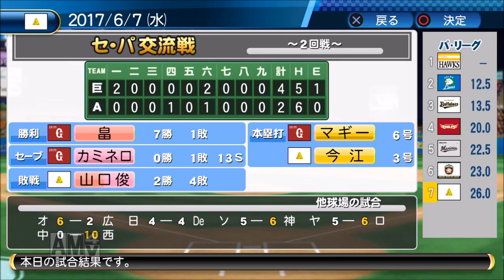【パワプロ2017】下克上を起こす!2軍オールスターでペナント実況♯18 【vs巨人戦】